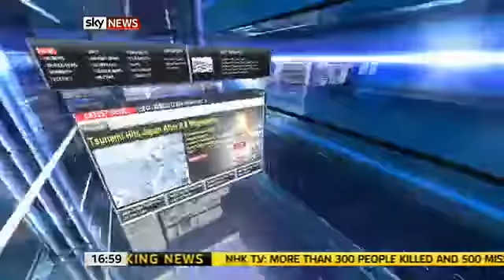Sky News: Live at Five - Japan Earthquake - Day 1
Stephen Dixon presents Sky News' coverage of the Japanese earthquake and tsunami.